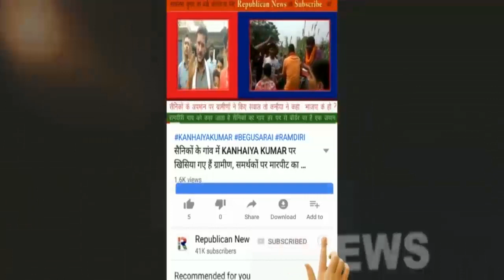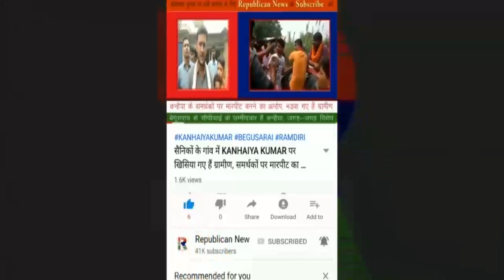Patna में कूट दिए गए Congressi, आंसू गैस के गोले दागे, लाठीचार्ज, Begusarai के MLA जख्मी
देखिए एक्सक्लूसिव वीडियो : कांग्रेस की जनवेदना मार्च के दौरान धड़ाम-धड़ाम। भारी बवाल के बीच दौड़ा-दौड़ा के हौंका। बेगूसराय ज़िले के एक विधायक को लगी चोट।